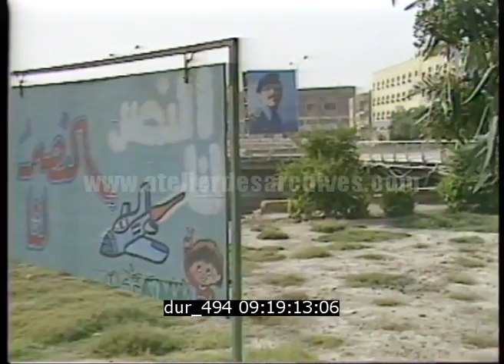Bassorah pendant la guerre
Description : Bassorah, deuxième plus grande ville d'Irak, pendant la guerre qui oppose dans les années 1980 l'Irak à l'Iran.

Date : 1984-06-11